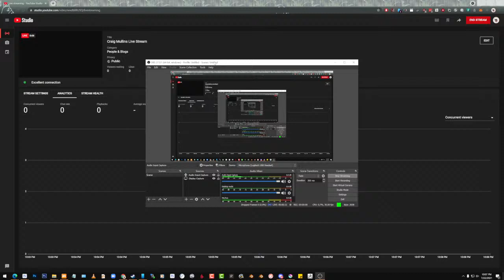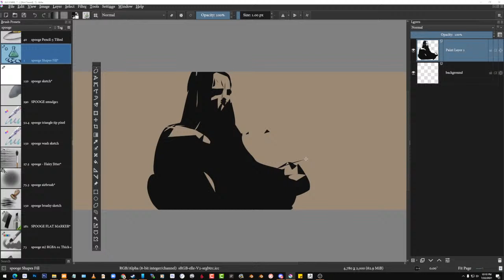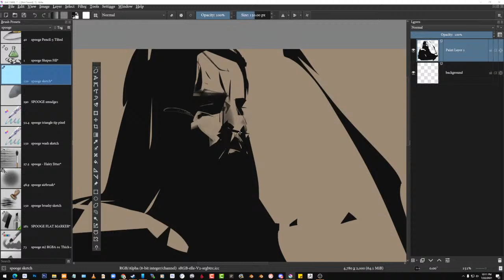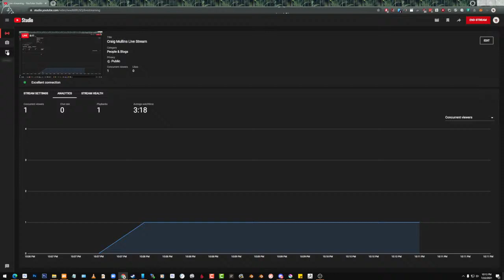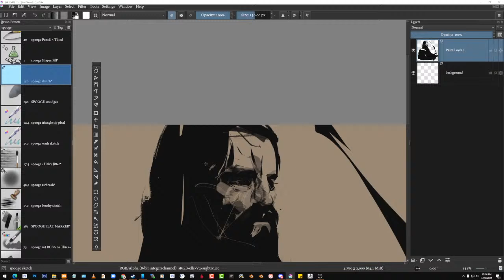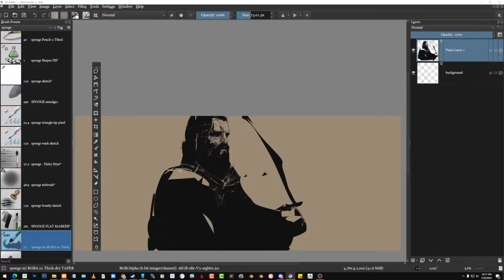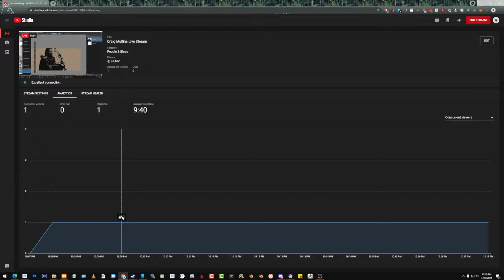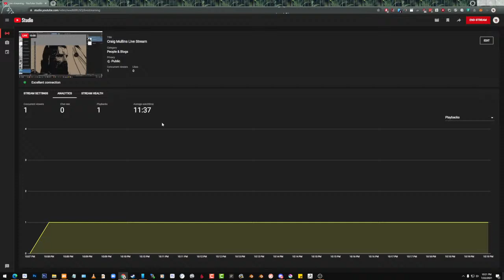Craig Mullins Live Stream